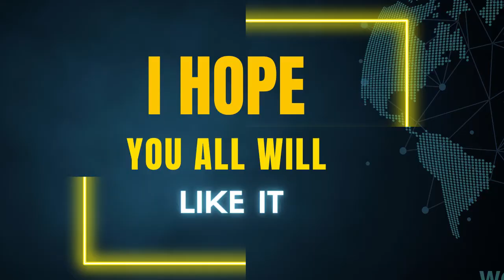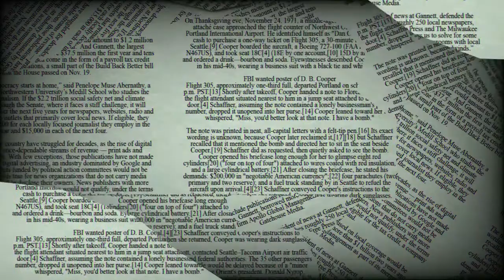Top 10 Animated Subscribe Button No Copyright 2023 | Free Download Animated Subscribe Button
Top 10 || Green Screen Effects for Youtube || free animated gifs